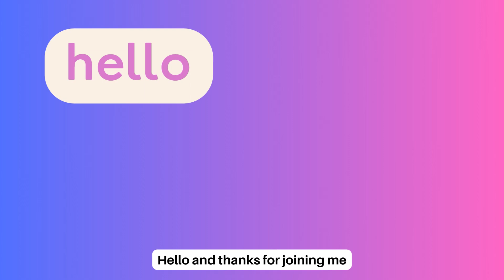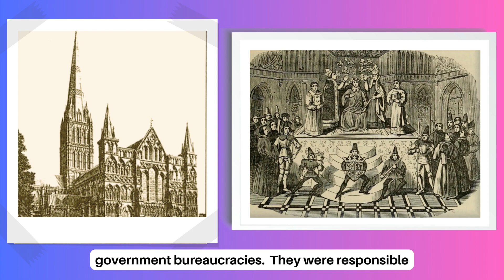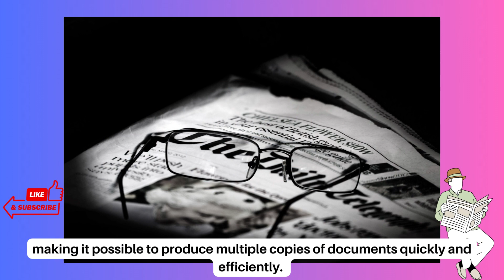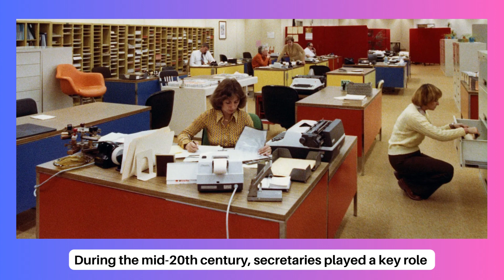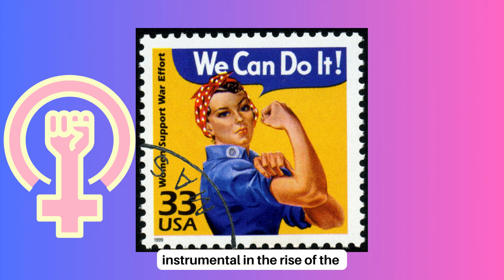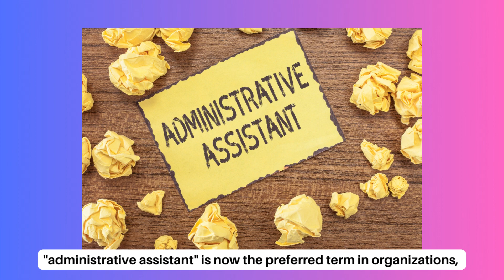A Brief History of the Secretary (Admin Assistant)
I've always been interested in the history of the Secretary but never really looked into it until now.  I found it very interesting so I thought I would share it with you.